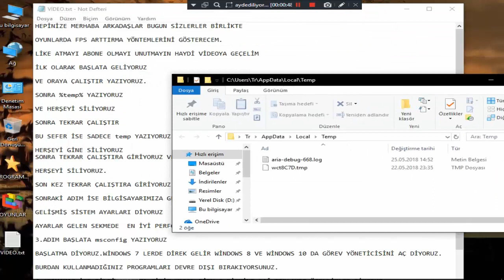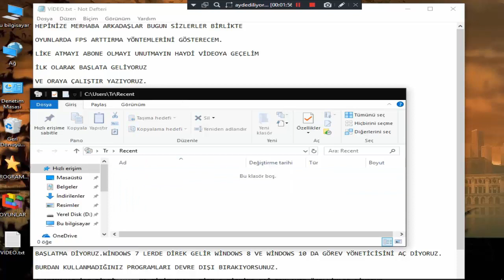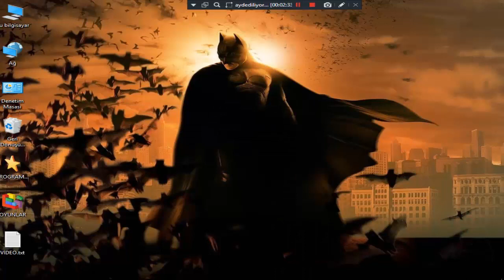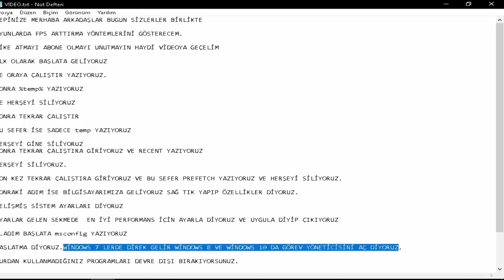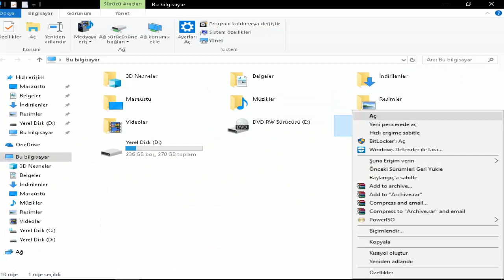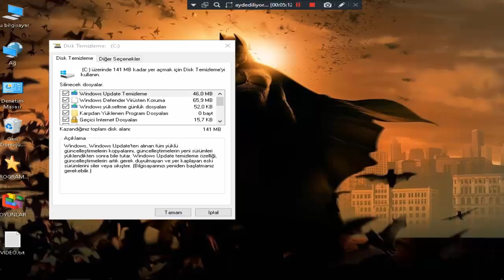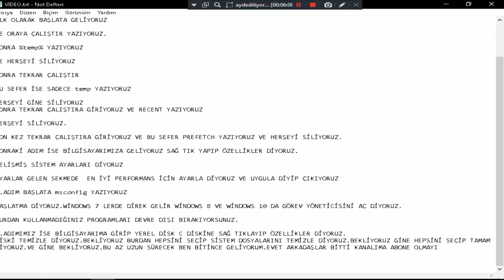(OYUNLARDA FPS ARTTIRMA YÖNTEMLERİ)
HEPİNİZE MERHABA ARKADAŞLAR BUGUN SİZLERLE BİRLİKTE OYUNLARDA NASI DAHA İYİ FPS ALINIR ONU GÖSTERDİM İŞİNİZE YARADIYSA NE MUTLU BANA İYİ SEYİRLER.

KULLANDIĞIM MOUSE:PLATON 355
BİLGİSAYAR RAM:2GB
BİLGİSAYAR HIZI:3GHZ
ÇEKTİĞİM EKRAN KAYDEDİCİM:BANDİCAM
OYUN VİDEOSU ÇEKTİĞİN KAYDEDİCİM:FRAPS
MONTAJ YAPTIĞIM PROGRAM:CAMTASİA
STUDİO 8